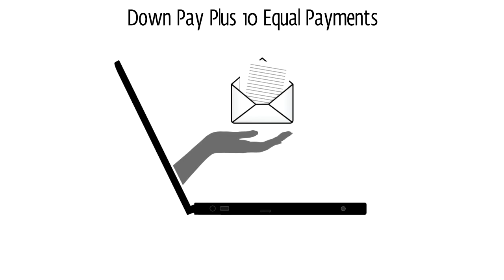White Board Animation